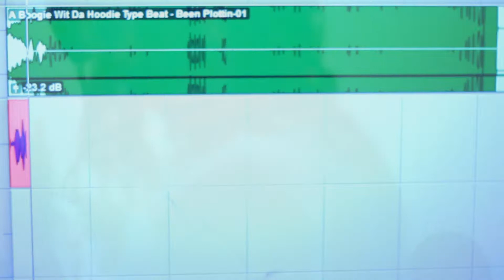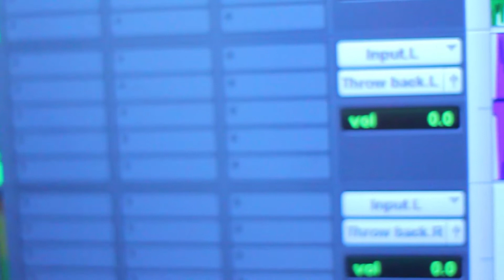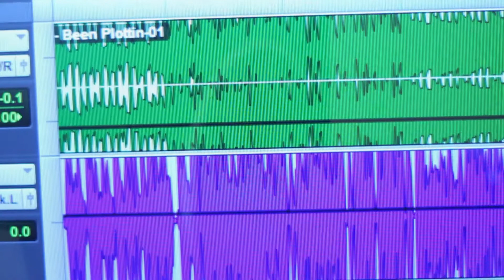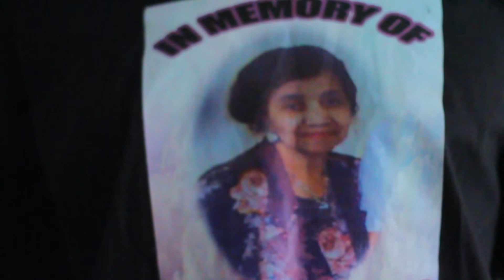Mz. Yayo - Life Stories (In Studio)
Recorded/Shot by @Dubdasource|Varsity Films